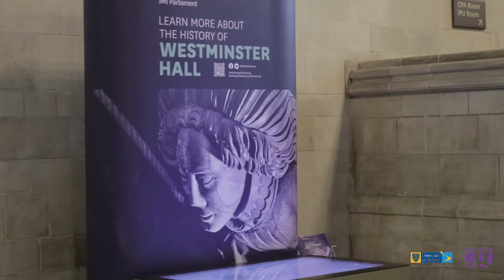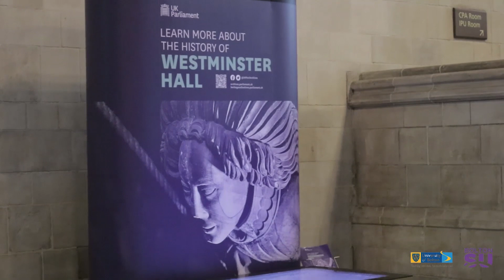UNIVERSITY OF BOLTON STUDENTS' TRIP TO UK PARLIAMENT UK BOLTON STUDENTS' UNION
The trip to the UK Parliament provided the University of Bolton students with a unique opportunity to deepen their understanding of democracy, governance, and the political system in the United Kingdom.

We had a guided tour of the Palace of Westminster and were educated about the rich history of the building and its significant role in the functioning of the UK's political system.

We also learned about the work of Parliament and its impact on society through interactive educational programs and resources.

Coincidentally, it was also the Prime Minister’s question and answer time, and our law students had the privilege to witness it live.

Additionally, we experienced the vibrant cultural scene and diverse scenery of London. The trip will give us exposure and challenge us to harness our leadership skills.

bolton houseoflords houseofcommons ukparliament london tourlondon Boltonstudents'union uniasitshouldbe boltonlawsociety law westminister palaceofwestminister uchennavictormosesboltonsupresident2023/2024 uniasitshouldbe .